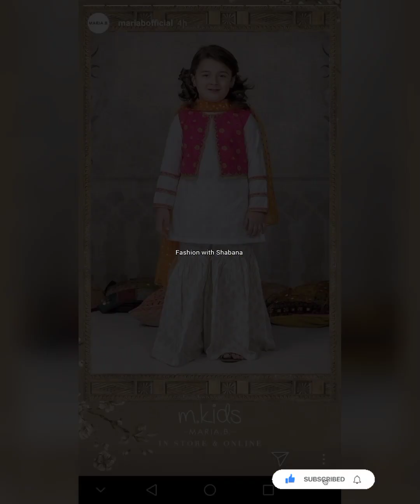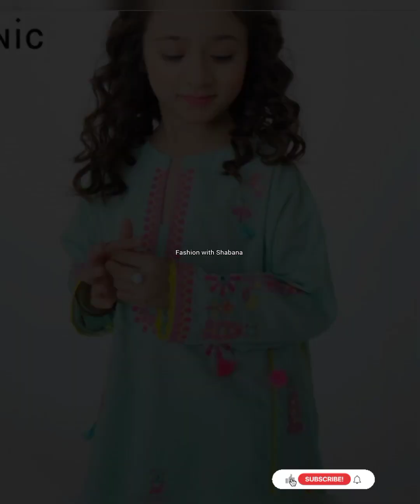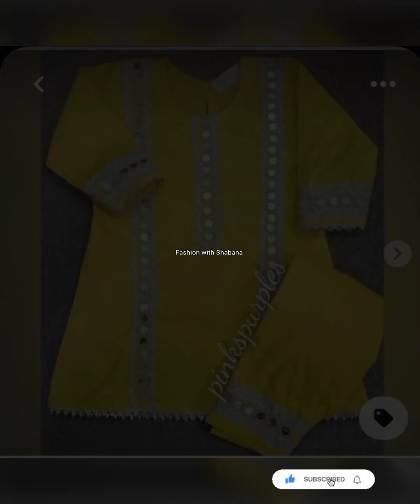2023baby girls Eid dress designs ideas baby girls 6to 12 years summer dress designs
baby girls 6to12years dress designs
baby girls dress designs ideas 2023
baby girls dress designs for summer
Eid dress designs for baby girls
eid dressed
fashion with Shabana
Life with Shabana